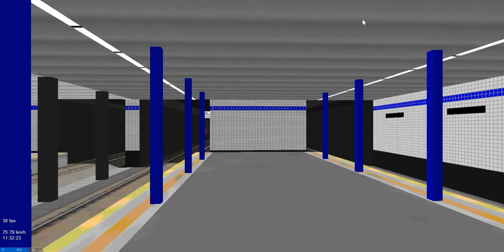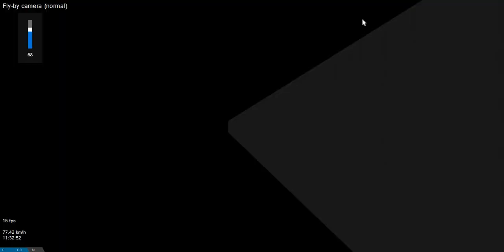OpenBVE Throwback: The R42 (E) Train to Jamica Center Parsons Archer! (2009)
NOTE: This is the old E line to Jamica Center, so all the station designs will look the same and will be shorter! Enjoy!